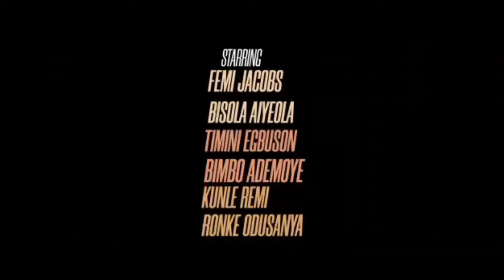Introducing the Kujus | New Nollywood movie